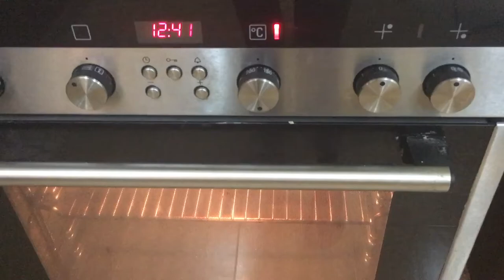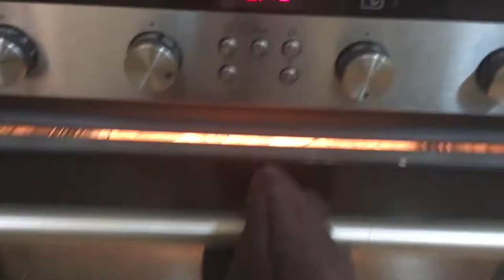Gawa tayo ng tortilla chips | vlog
Xoxo,
Ai 😘
Camera used:
iphone 6 front/back cam
Editor:
iMovie